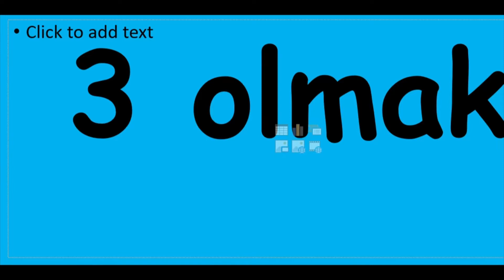10 yıl en iii ÇalIMLAR